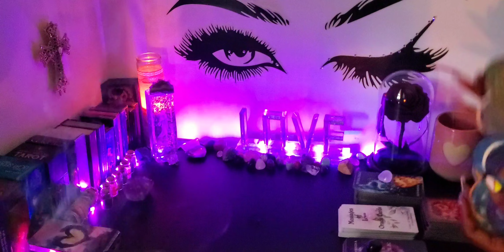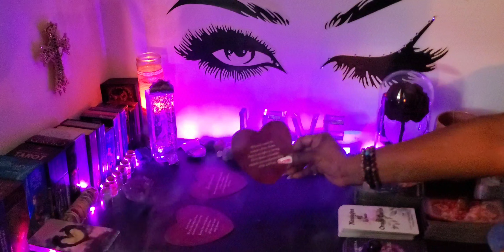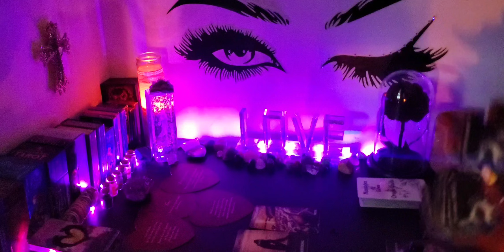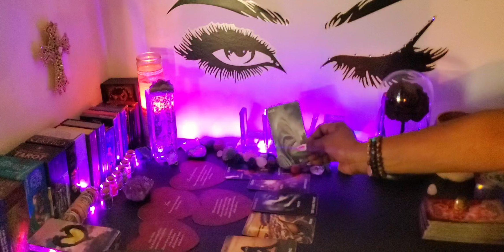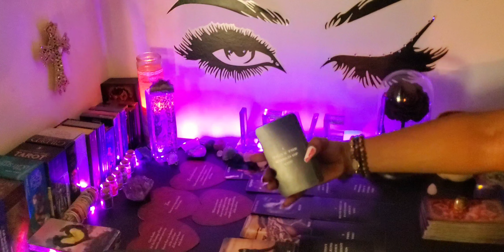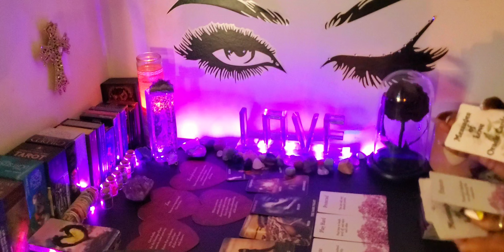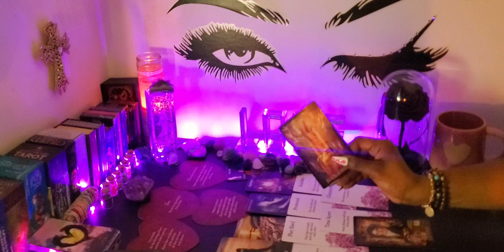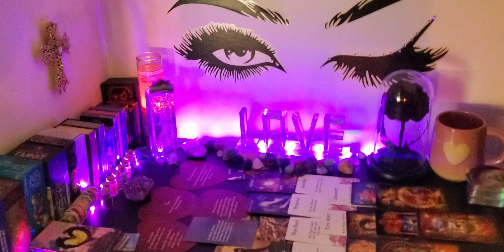No Contact-💌 Messages From Your Person- DM to DF/ Twinflame - A Love Built To Last!💕😍🔐🥰❤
👑KINGS & QUEENS👑
               💜 TAROT/ORACLE READING 💜
      🌻WELCOME TO OUR PLACE  OF ☀️HEALING🌻
                             ✨️LOVE ☀️& LIGHT✨

                       💜 EMPRESS MEEK😘 💜✨